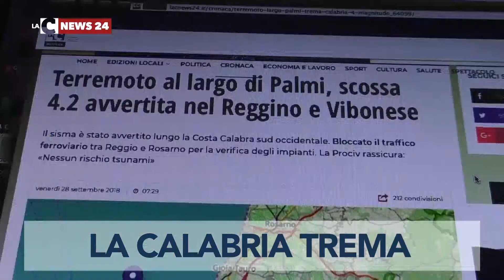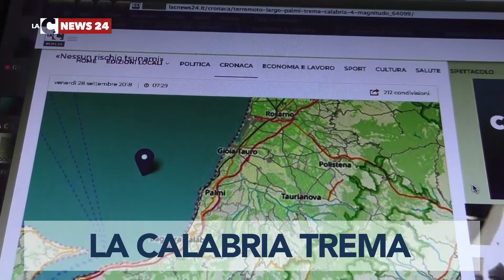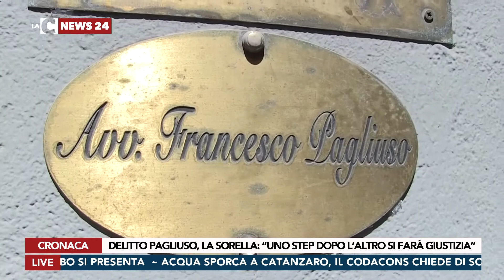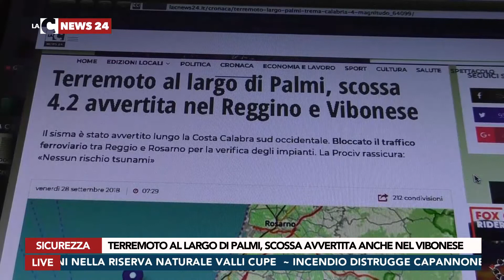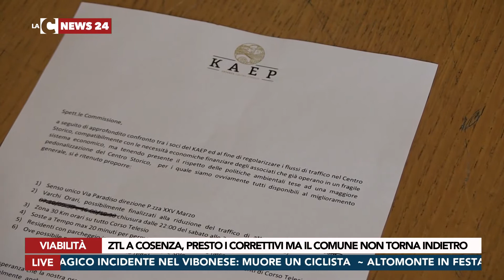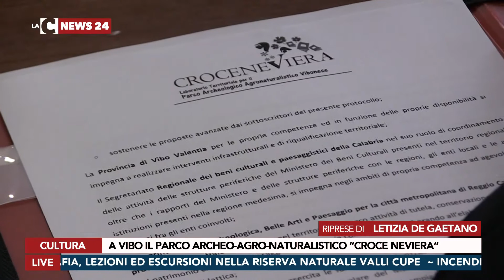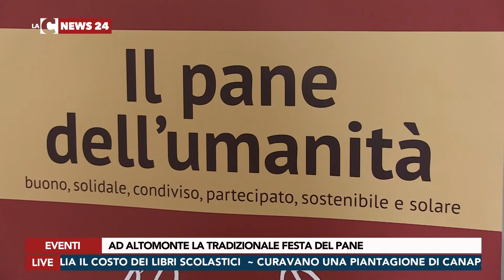LaC News24 Edizione Sera 28-09-2018